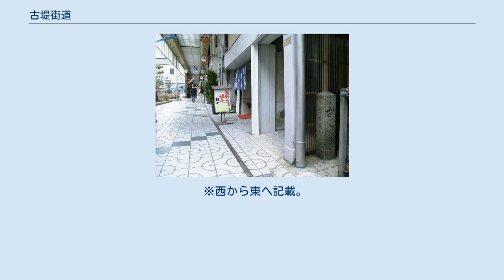古堤街道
大東市住道の本町商店街外れにある古堤街道道路標（写真右） 古堤街道（ふるつつみかいどう）は、大阪府大阪市と奈良県生駒市を生駒山北側の山越えで結んでいる街道。
 経由地名から「中垣内越」「竜間越」とも呼ばれる。
阪奈道路の前身である。
 この道がいつ頃整備されたかは定かでないが、大阪と奈良を結ぶ主要街道のひとつであり、大和国北部と大坂を結ぶ「大和街道」の一つとされた。
 近世以前、河内国に深野池・新開池という2つの大きな池が存在していたころは京橋から東へ、新開池の北側のほとりを通り、角堂浜（住道浜）から船で深野池の東岸へ渡った。
このあたりまでは大坂からの野崎参りの参拝道としても機能した。
1704年の大和川付け替え以降は大きな池はなくなり、京橋から住道までは寝屋川右岸に沿い、現在のJR住道駅前で寝屋川を橋で渡り、中垣内から竜間方面へ山を越えた。
山越えの途中で田原方面と生駒方面の二手に分かれる。
 明治時代になり、「古堤街道」と正式に命名され、それ以降地元有志らにより、悪路であった山越え区間を中心に改修がたびたびなされた。
 なお、本街道の山越え道そのものは現在は府道701号中垣内南田原線に指定されており、阪奈道路は本街道の交通量が増大したことによる抜本的対策として建設され、1958年に開通した。
 JR住道駅近く、本町商店街の東外れなど数カ所に「古堤街道」と記された明治期の道路標が現存する。
 ※西から東へ記載。